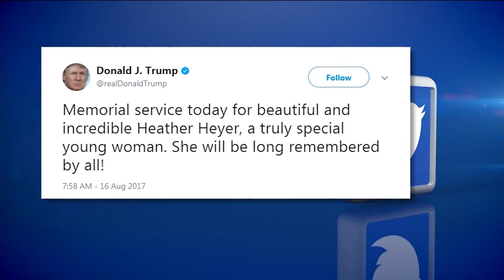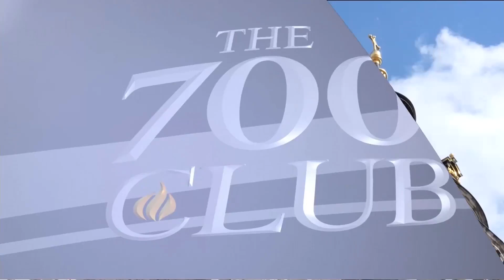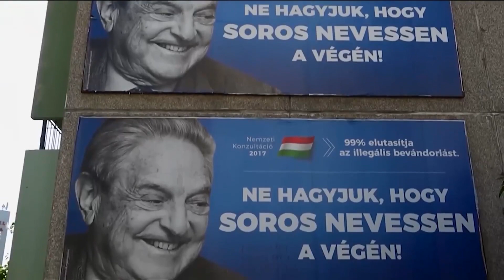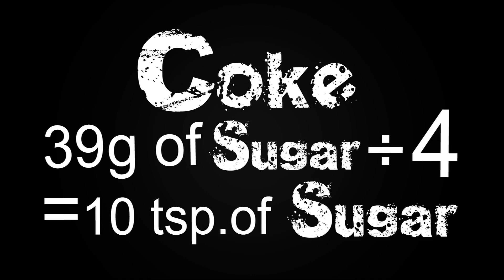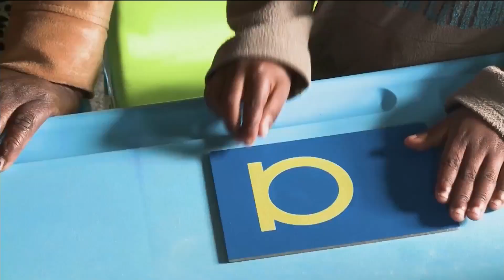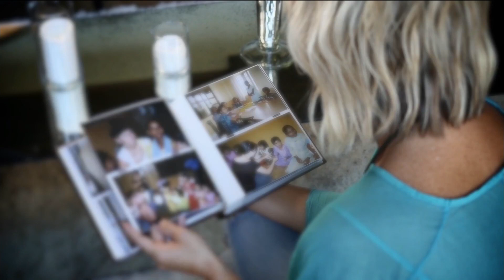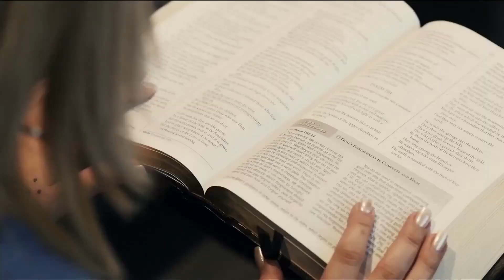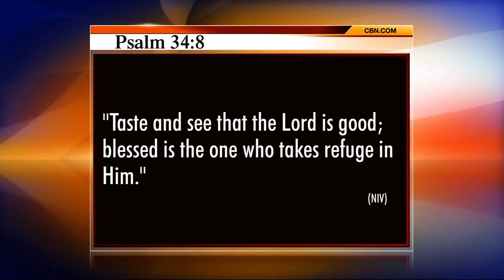The 700 Club - August 17, 2017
Christian singer Natalie Grant finds her voice without making a sound. Plus, a woman who wants to die nearly gets her wish.